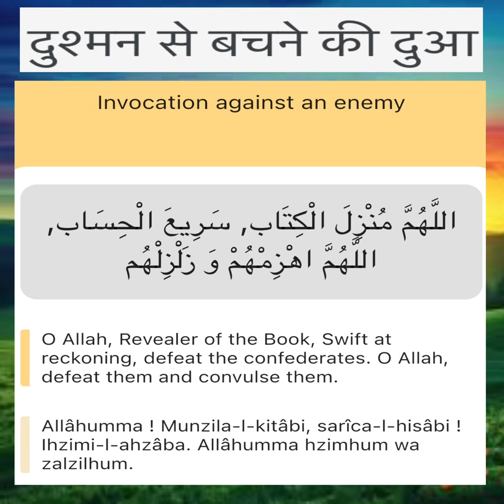Invocation against an enemy The Most Powerful Dua( दुश्मन से बचने की दुआ )